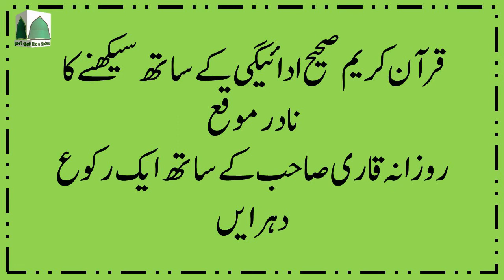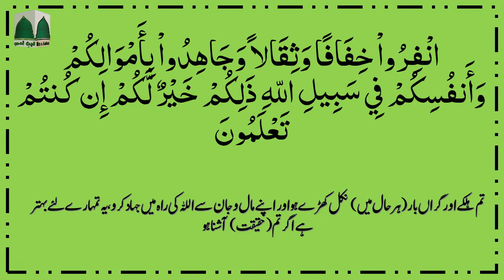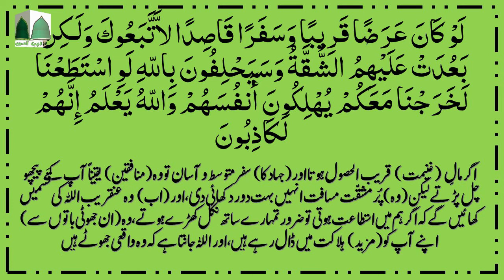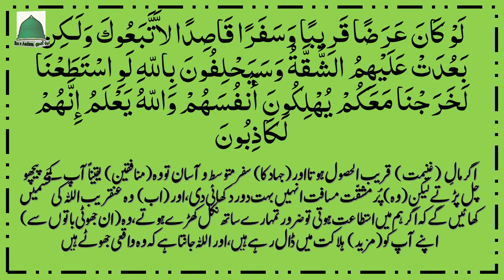Surah At-Taubah Ruku 06 with Tajweed in Urdu/Hindi || آئیں قرآن سیکھیں، سورة التوبة رکوع نمبر 06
Surah At-Taubah Ruku 05 with Tajweed in Urdu/Hindi || آئیں قرآن سیکھیں، سورة التوبة رکوع نمبر 05
With the video Lessons you learn:
* Quran Reading
* Correct pronunciation

Surah Anfal Ruku 08 with with Tajweed in Urdu/Hindi || آئیں قرآن سیکھیں، سُورة الانفال رکوع نمبر 08

Surah Anfal Ruku 09 with with Tajweed in Urdu/Hindi || آئیں قرآن سیکھیں، سُورة الانفال رکوع نمبر 09

Surah Anfal Ruku 10 with Tajweed in Urdu/Hindi || آئیں قرآن سیکھیں، سُورة الانفال رکوع نمبر 10

Surah At-Taubah Ruku 02 with Tajweed in Urdu/Hindi || آئیں قرآن سیکھیں، سورة التوبة رکوع نمبر 02
Surah At-Taubah Ruku 03 with Tajweed in Urdu/Hindi || آئیں قرآن سیکھیں، سورة التوبة رکوع نمبر 03
Surah At-Taubah Ruku 04 with Tajweed in Urdu/Hindi || آئیں قرآن سیکھیں، سورة التوبة رکوع نمبر 04

Self Education in Quran Reading with Tajweed:
Our Quran Learning videos are best for teaching the Quran with Tajweed to your children. Also, the Quran teachers can use them to help their students learn Qaida and Quran.

tajweed quran
quran reading